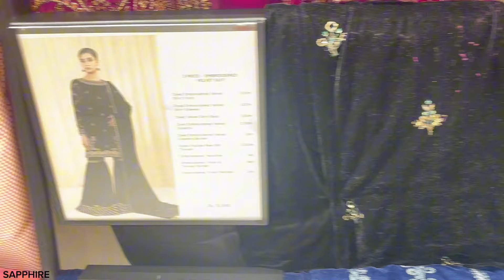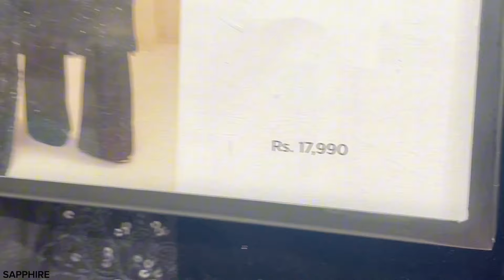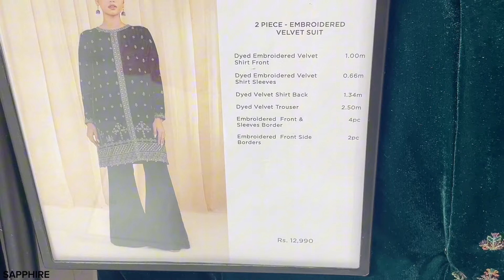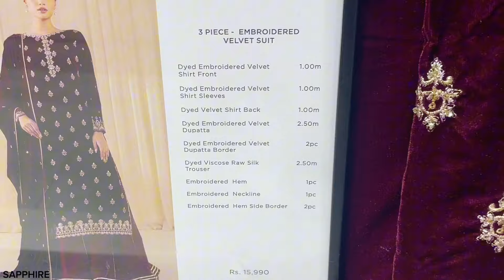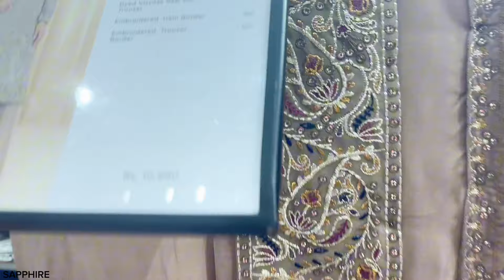Sapphire Velvet Collection 2024 | Sapphire New Unstitched Collection 2024